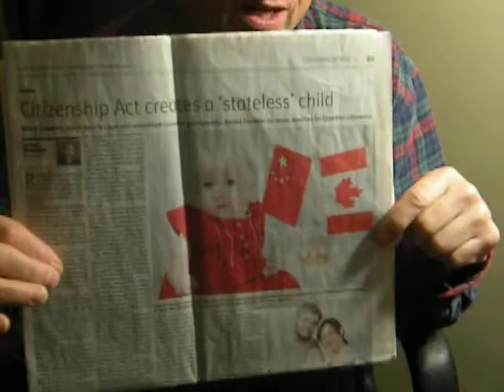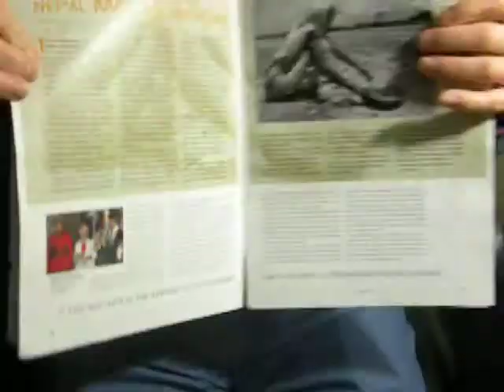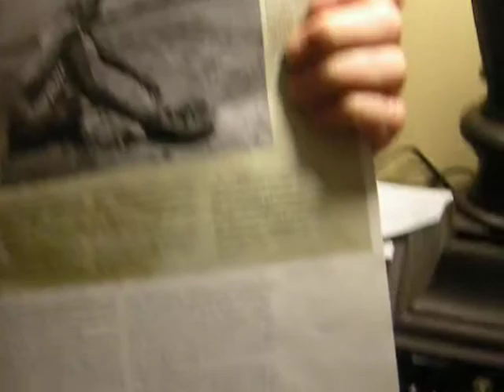Don Chapman speaks about Lost Canadians